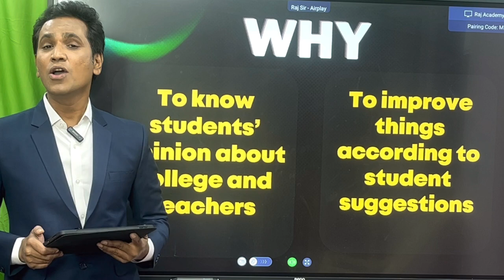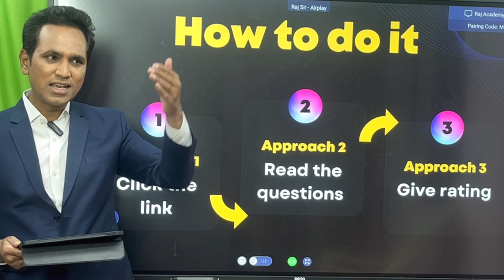SSS by NAAC || Hindi Version